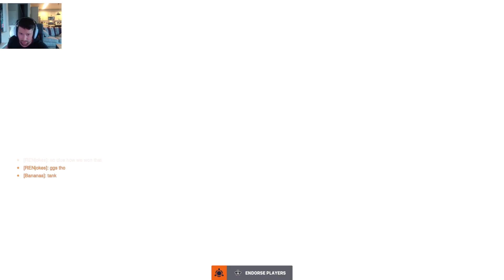Soooo close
We almost did it.